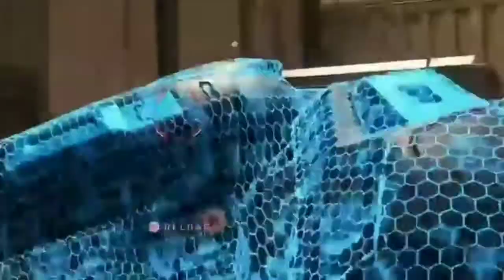A HALO Infinite Experience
W edits?